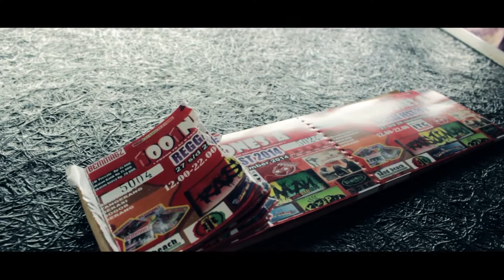INDIENATION Foundation-BEMMAGZ 100NDONESIA REGGAE FEST 2014 ROOF TOP ITC DEPOK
acara REGGAE Pertama dimana Personil BAND & PENONTON memakai BATIK..

StayCloseTour2014 : Proud to be a PART of INDONESIAN CULTURAL MOVEMENT
LOCAL to be INTERNATIONAL HERITAGE